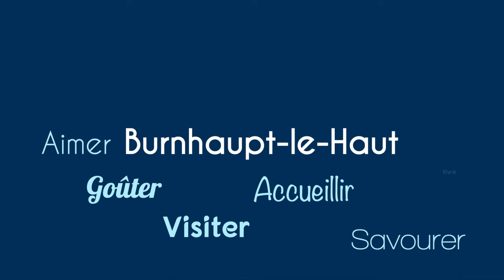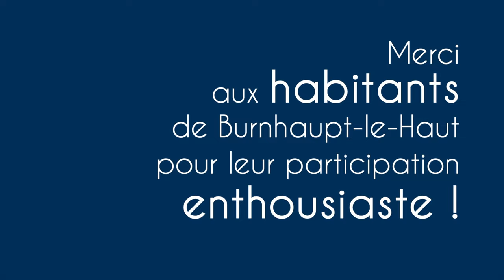Alors, vous venez quand ?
Burnhaupt-le-haut, un village où il fait bon vivre.